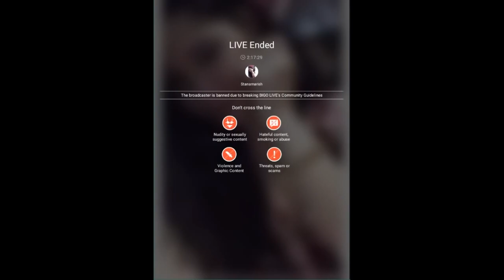New Viral Taking a Bat || While Bigo Live